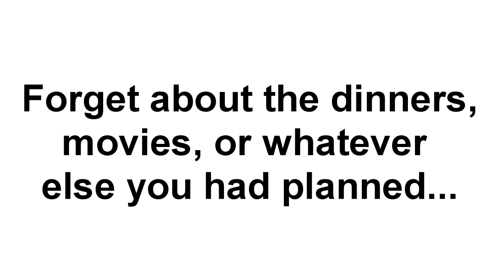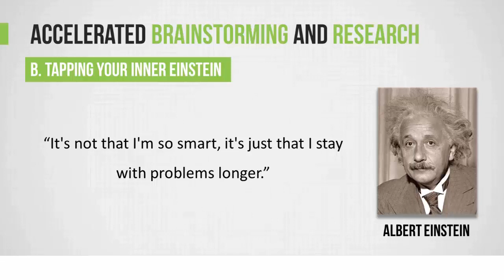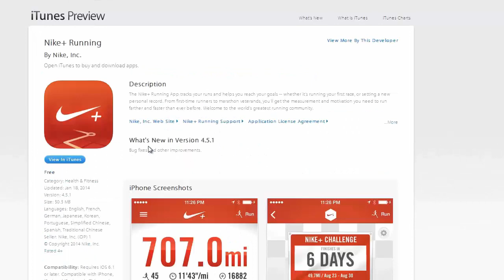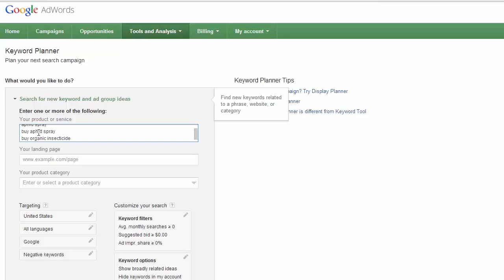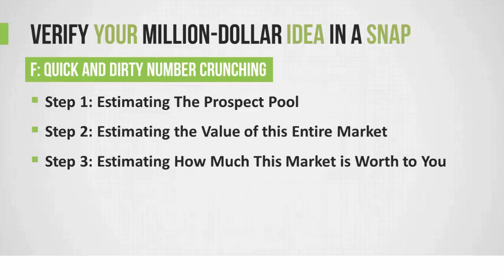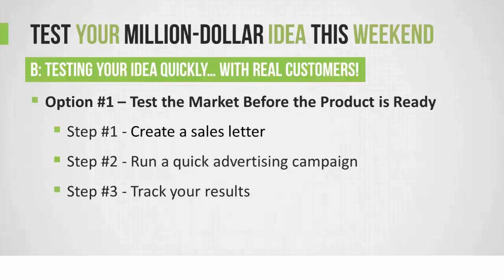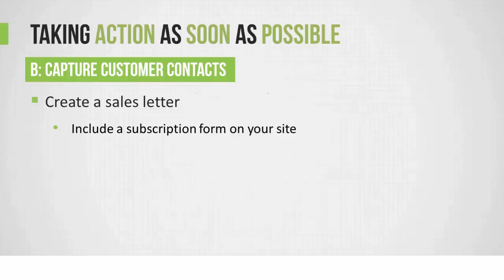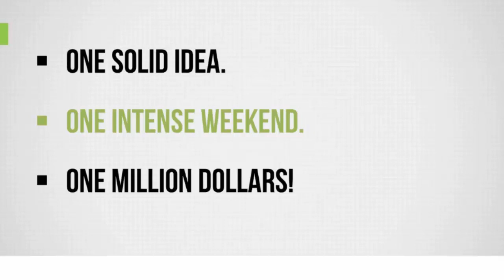Multi Million Dollar Brainstorming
Building a multimillion dollar business does happens quite by accident. This guide helps you brainstorm your next multimillion dollar business idea.